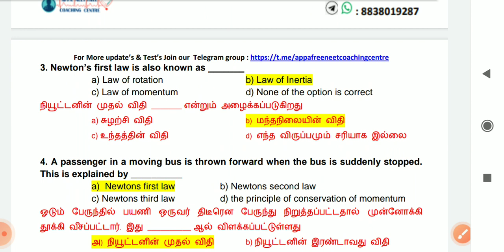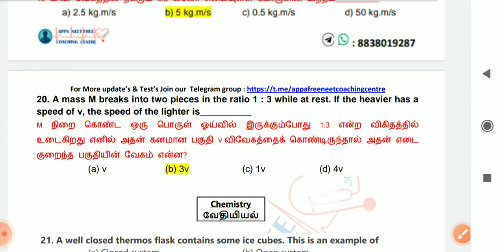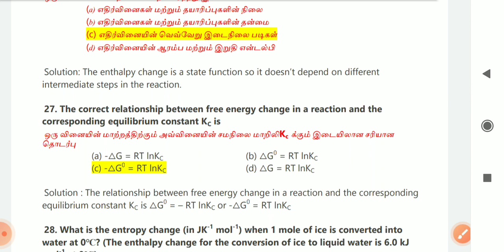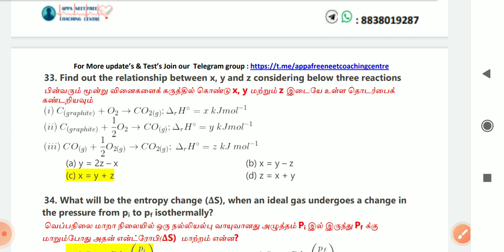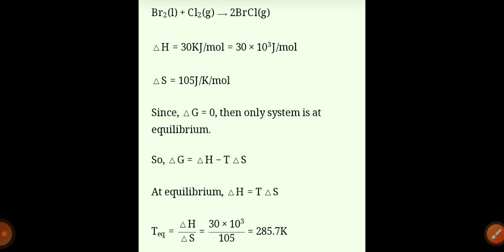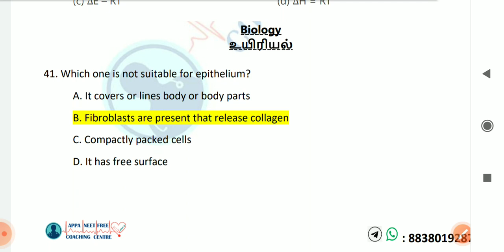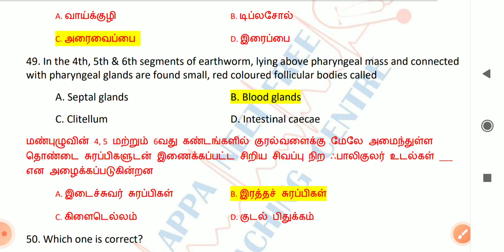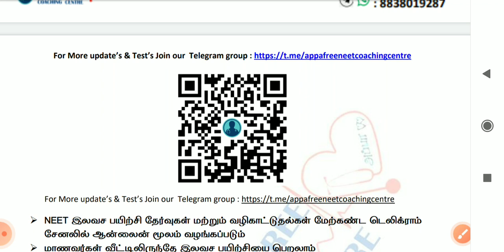Appa free Neet test 6 answerkey discussion in both tamil and english#neetug